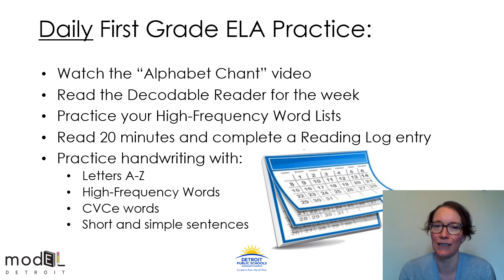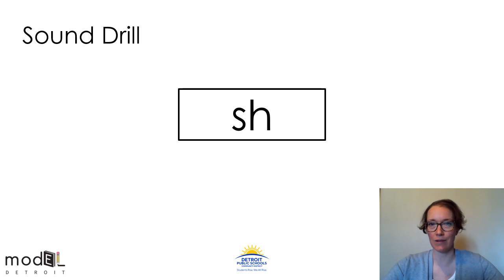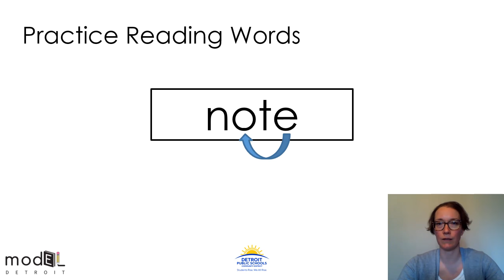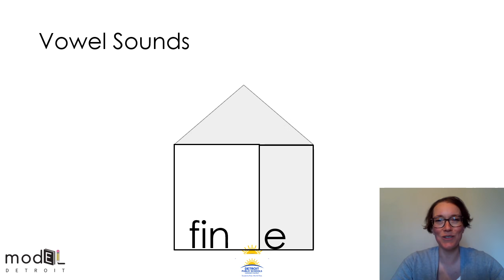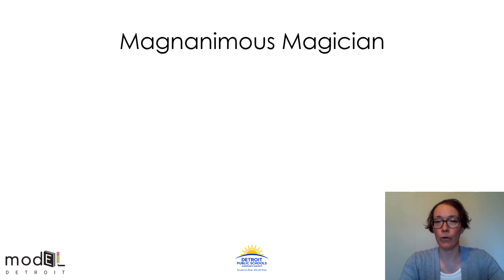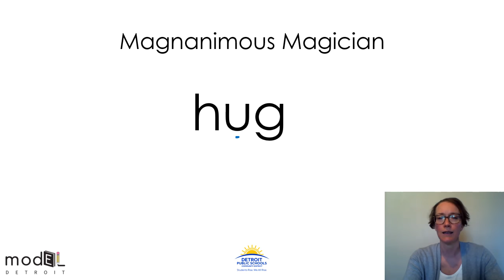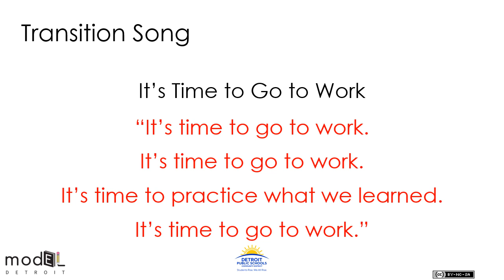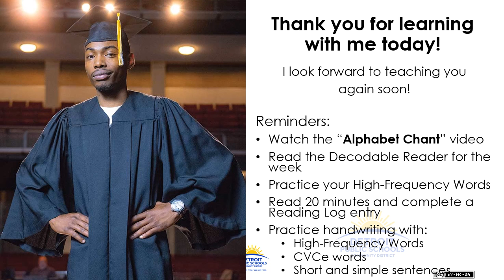ELA_G1_W3_L11